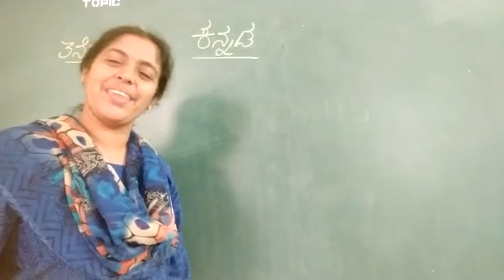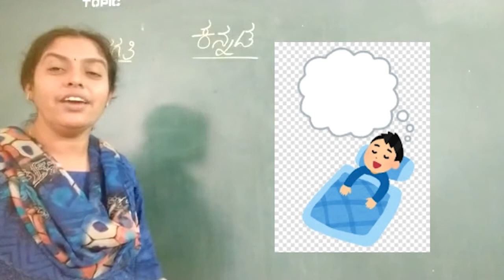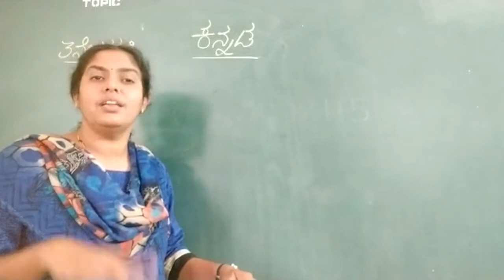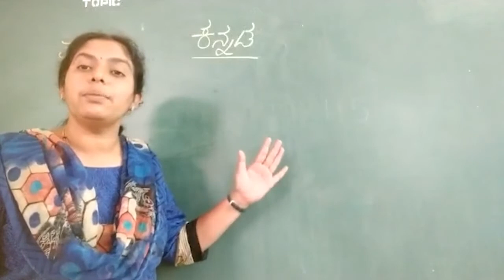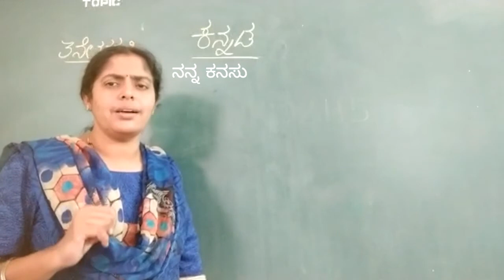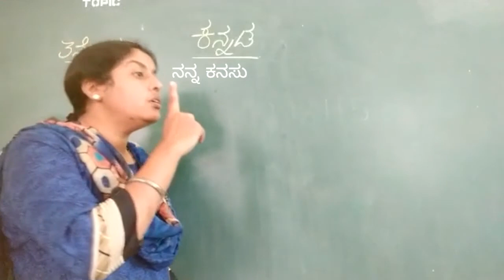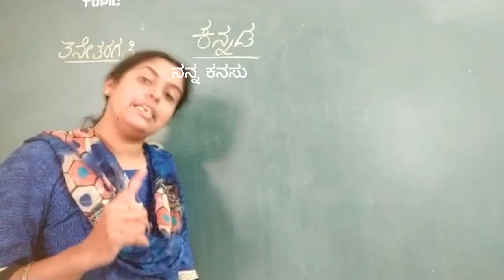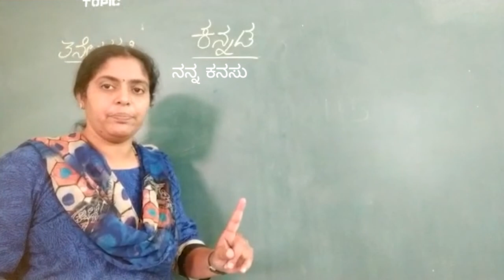3rd Std Kannada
3rd Standard Kannada Lesson | September 15th 2020